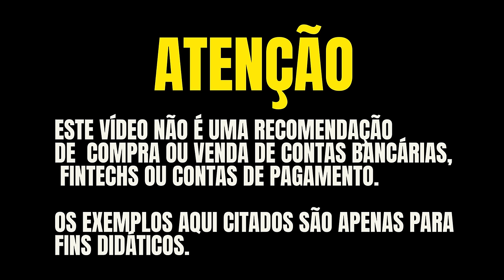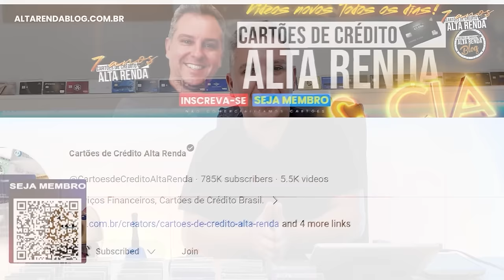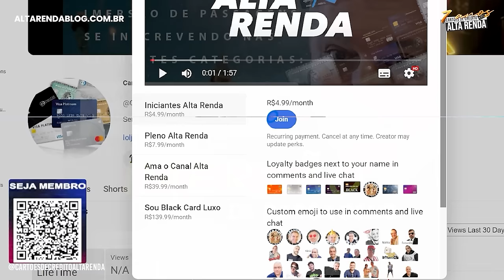💳CHEGOU MEU CARTÃO MASTERCARD BLACK ILIMITADO NO LOUNGEKEY DA GENIAL CORRETORA, SEM ANUIDADE,